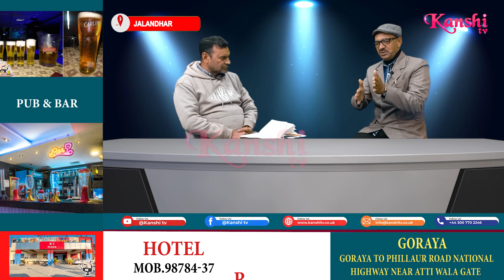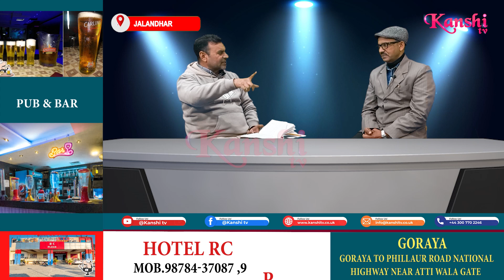ਗੁਰੂ ਰਵਿਦਾਸ ਜੀ ਦਾ ਬੇਗਮਪੁਰਾ ਗਲਾਂ ਨਾਲ ਨਹੀਂ ਸੰਘਰਸ਼ ਤੇ ਸਿਧਾਂਤ ਨਾਲ਼ ਵਸੇਗਾ : ਜੱਸੀ